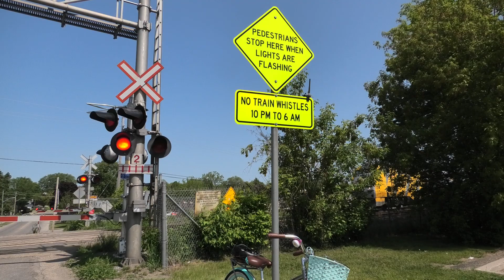[4K] VIA 920 Pulls VIA Train #63 across the Ormond St. Railroad Crossing in Brockville!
This catch was nothing too special, but knowing the P42s will be gone someday, it doesn't hurt to post videos of them. VIA 920 has a K5CA-LS horn, which produces a very dissonant sound.